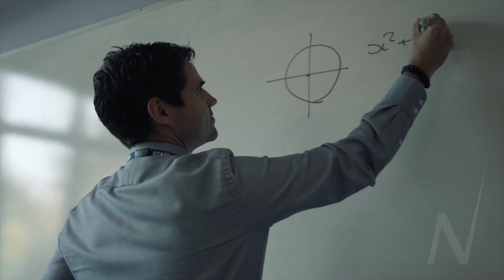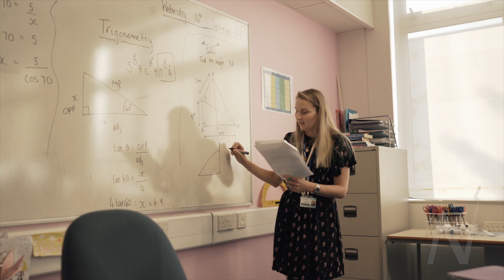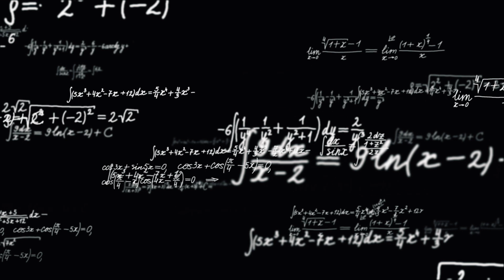Maths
A dive into the mathematics department.